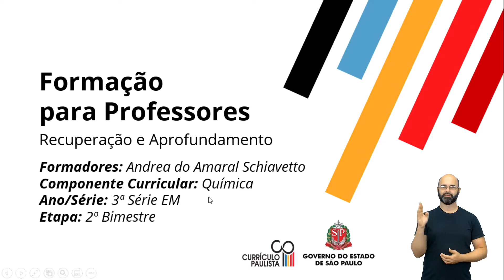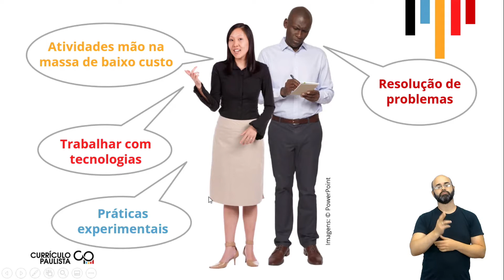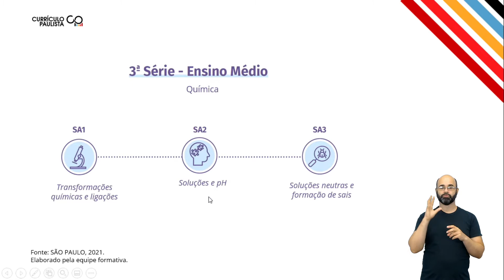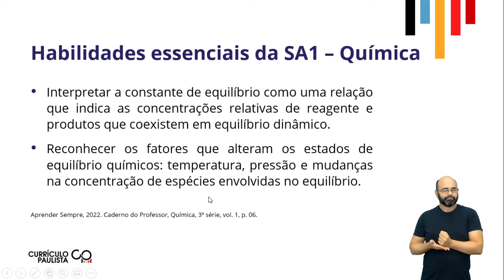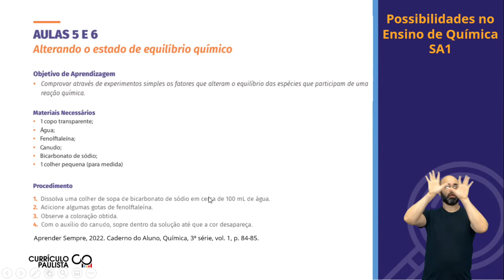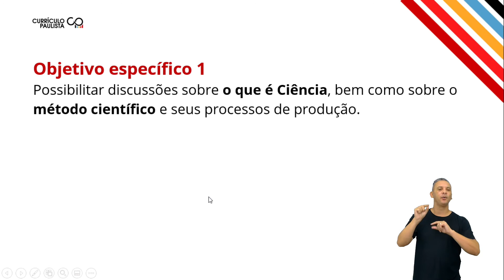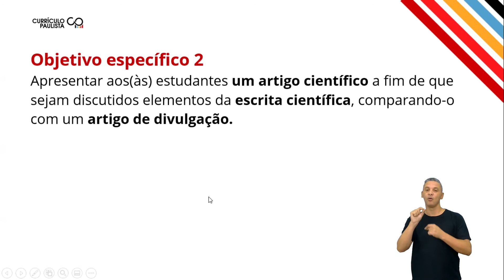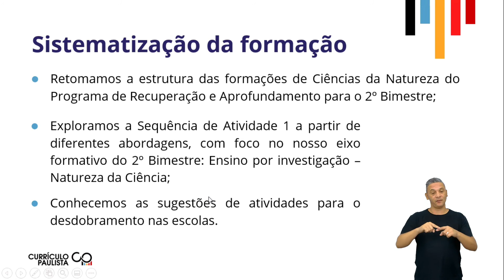05/05/22 - Recuperação Química: 3ª série -SA 1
Andrea do Amaral Schiavetto - Formadora EFAPE